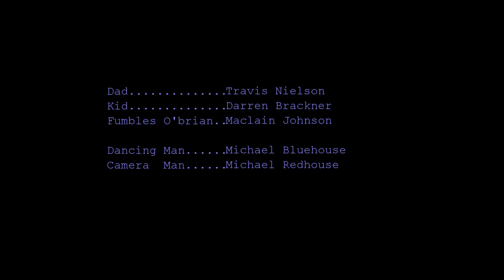Distractions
Yup.

Dancing Guy footage from It's Always Sunny In Philadelphia used with standard license and such :D